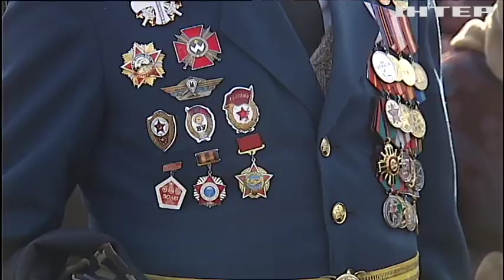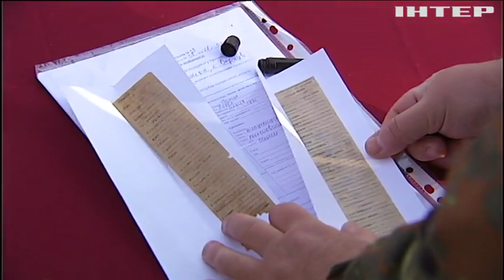На Київщині за підтримки ОПЗЖ перепоховали героїв Другої світової війни - Юрій Бойко